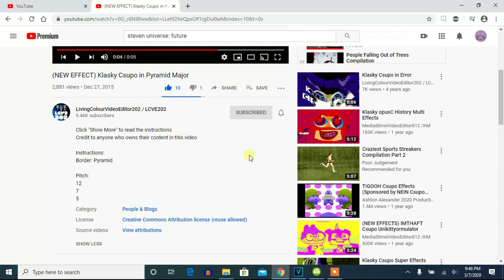How To Make Pyramid Major On Vegas Pro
Let's learn how to make the Pyramid Major on Vegas Pro.

(VideoFX)

1st: Border - Pyramid.

(AudioFX)

Pitches:

elastique
Efficient

5
7
12

Effect by MediaPerthVideoEditor379 (Moved to PRVM986) (LivingColourVideoEditor202 / LCVE202) (GreyCatLogoEditor).

(NEW EFFECT) Klasky Csupo in Pyramid Major:
8,978 views  Dec 27, 2015: